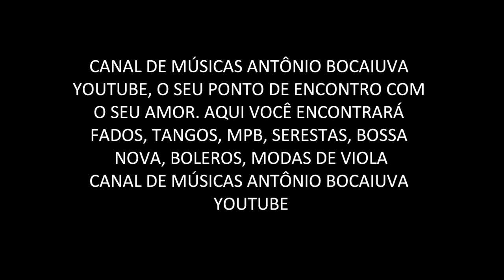GRANDE É O TEU AMOR - AUGUSTO CALHEIROS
AUGUSTO CALHEIROS
(Augusto Calheiros (Murici, Alagoas, 5 de junho de 1891 — Rio de Janeiro, 11 de janeiro de 1956) foi ... Também conhecido como, "A Patativa do Norte".)
LP RECORDANDO 1964
GRAVADORA ODEON
ORQUESTRA VICTOR BRASILEIRA
ORQUESTRAÇÃO PELO MAESTRO LYRIO PANICALLI
AUTOR: Erosolina Sena da Cunha

Amor, frase que o mundo acolhe
E desconhece
O amor invade um forte peito
E o arrefece
Amor, meta sublime que envenena
Usou dele Madalena
Para fazer sofrer Jesus
Bastava-Lhe a cruz já tão pesada
Bastava-Lhe a vida angustiada
Madalena, de rastro a Lhe fitar
Transformada em amor
Nazareno fez chorar
Eu quis resisti-lo
Mas não pude também
Sofro, sou infeliz
Meu coração quem quis
Amor, aurora beluína
Que encanta e alucina
Um pobre coração
Ó coração
Quero que expulses
Sem temer este amor
Mas não podes, eu bem sei
Porque chorei, chorei
É maior do que o mar a tua dor
Teu sofrer é bem acre
Grande, grande é o teu amor

FAIXAS
1  Casa Desmoronada (Antenor Borges/Pedro Fábio)
2  Pisando Corações (Antenógenes Silva/Ernâni Campos)
3  Mané Fogueteiro (João de Barro)
4  Ranchinho Abandonado (Carlos Lentine/Nei Orestes)
5  Minha Vida Em Tuas Mãos (Luis Bittencourt/Mário Rossi)
6  Quero-te Cada Vez Mais (João de Freitas/Zeca Ivo)
7  Flor do Sertão (Carlos Lentine/Nei Orestes)
8  Ave-Maria (Erothides de Campos)
9  Grande É o Teu Amor (Erosolina Sena da Cunha)
10  Amar Em Segredo (Luis V. Gomes/Juracy de Araújo)
11  Mocambo da Serra (J. Aimberê/Jararaca)
12  Falando ao Teu Retrato (Jaime Florence "Meira"/De Chocolat)

RHP Vídeo editado por Antônio Augusto dos Santos, Antônio Bocaiuva ou Antaugsan, sem fins lucrativos ou comerciais. Fotos e imagens da Internet. Bocaiuva, Divinópolis, Minas Gerais.– Se alguém, autor ou detentor de direitos autorais sobre a música deste vídeo julgar-se prejudicado em direitos autorais, favor entrar em contato comigo pelo e-mail que, se for o caso de direito, a música será retirada. Em 11/9/2021 Obrigado.